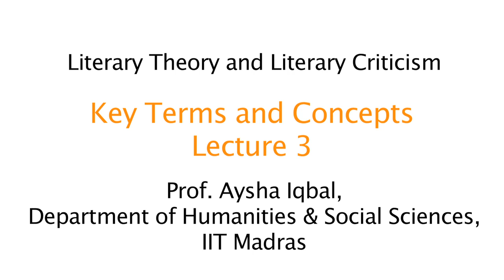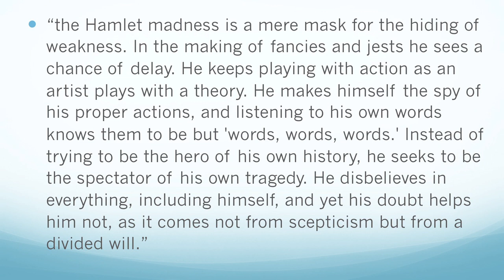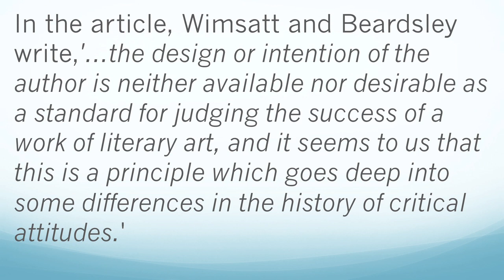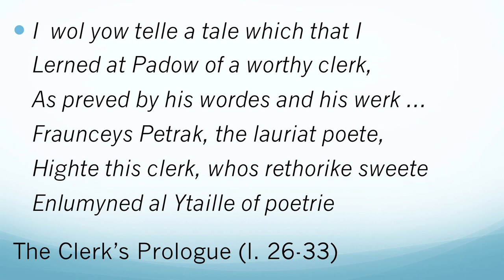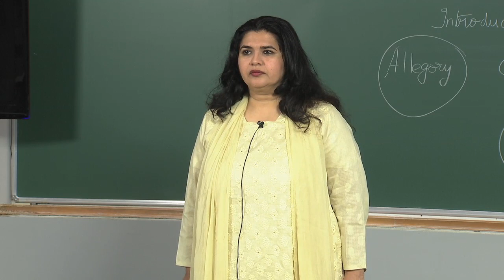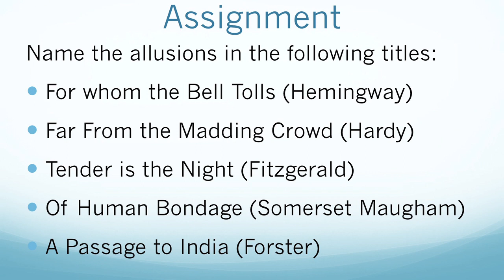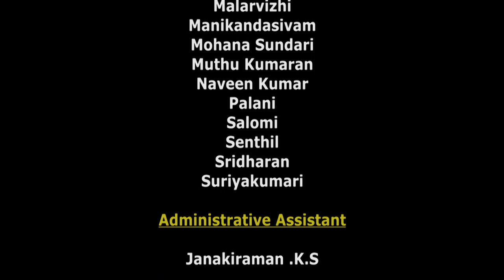Lecture 3 - Key terms and concepts